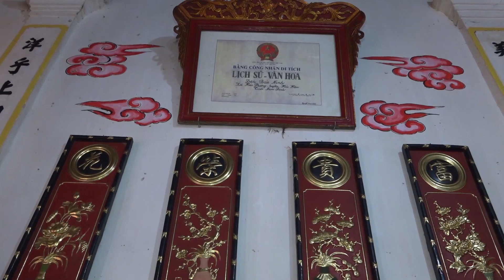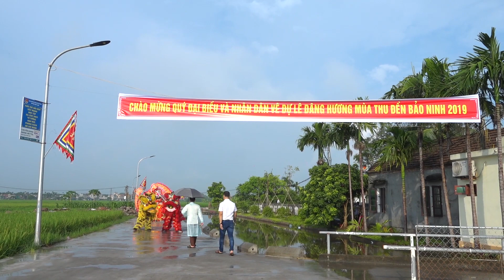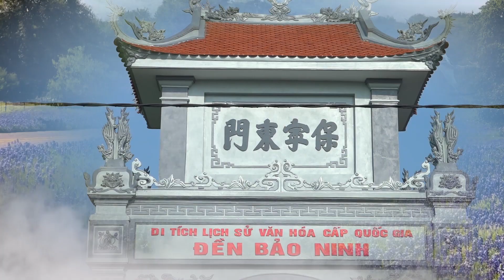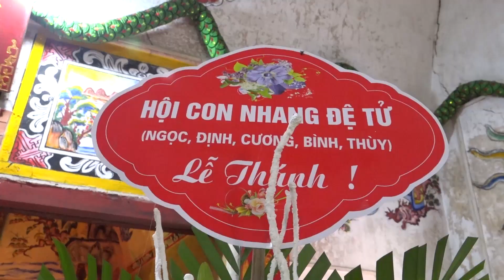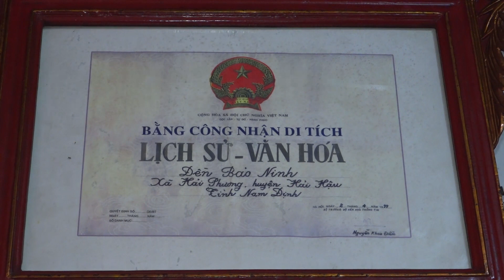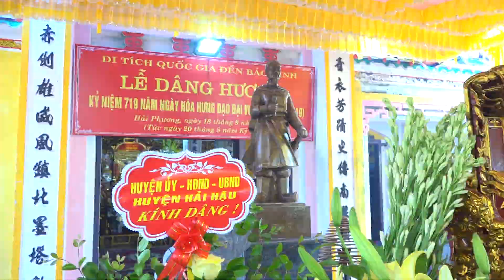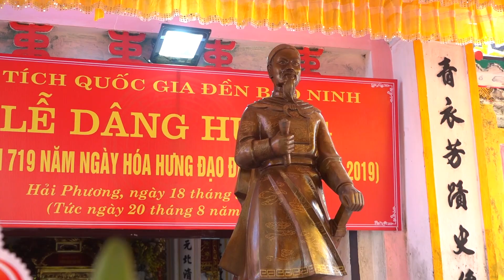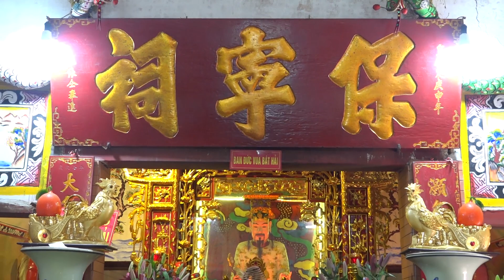LỄ DÂNG HƯƠNG KỶ NIỆM 719 NĂM NGÀY HÓA ĐỨC ĐẠI VƯƠNG TẠI ĐỀN BẢO NINH - HẢI HẬU NĐ 20 - 8 - 2019